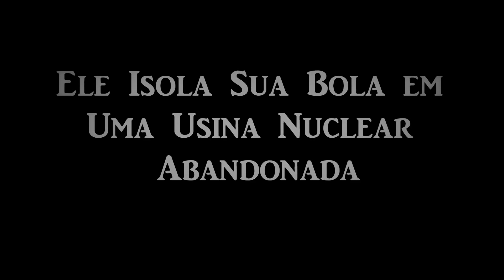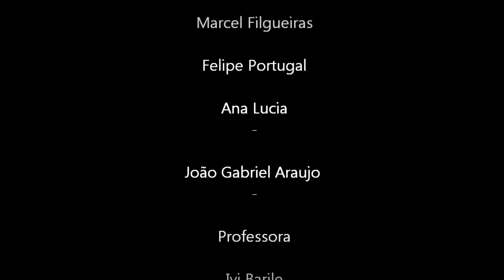Trailer Oficial - O Muro Cinza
Trailer feito para a aula de português. Leia o livro de contos "Contos de 9° Grau".